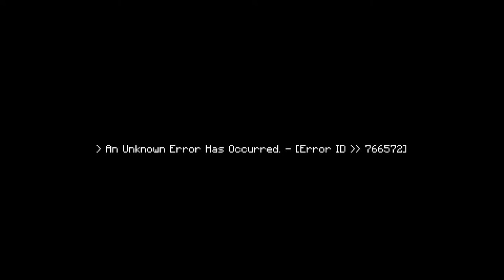Minecraft Horror Map - Left for Decay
Today we venture into another MC horror map. This one was awesome to play. You know it is a good map when little can be cut from the video.